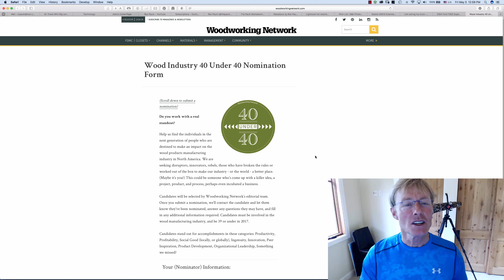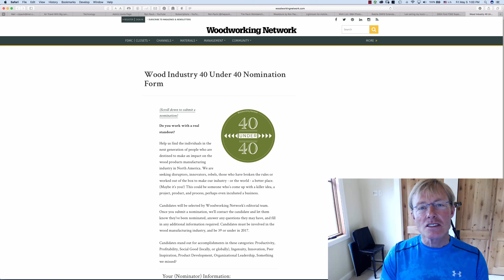Disruptors, Innovators, Rebels-Take a look!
Woodworking Network "We are seeking disruptors, innovators, rebels, those who have broken the rules or worked out of the box to make our industry - or the world - a better place."